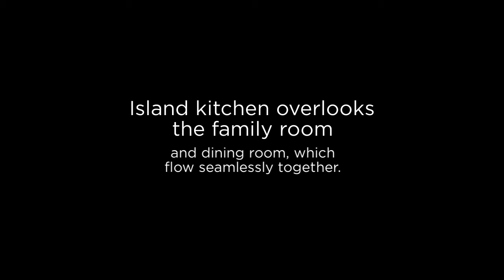Western Enclave - Sage Plan 4022 - New Homes in Phoenix, AZ - CalAtlantic Homes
for more info on the Plan 4022 - Sage of Western Enclave - Desert Bloom in 9123 Minnezona Ave., AZ. Plan 4022 - Sage is 2,143 - 2,286 square feet featuring 4-5 bedrooms and 3-4 bathrooms. Contact your local Sales Counselor for pricing details!